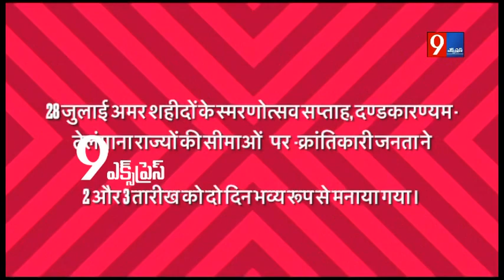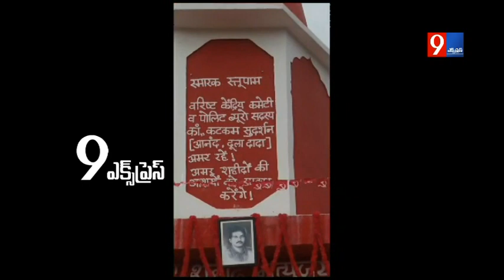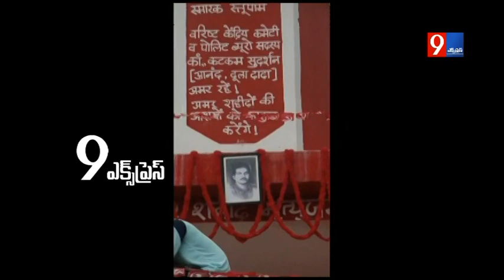Exclusive దండకారణ్యంలో దూల దాదా @ కటకం సుదర్శన్ స్థూపావిష్కరణ..! Mavoist Katakam Sudarshan Statue